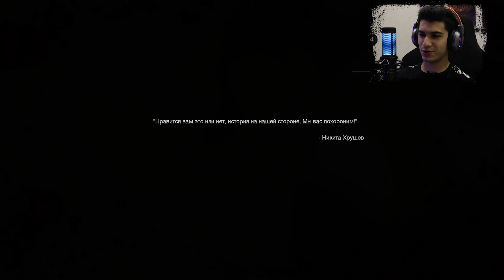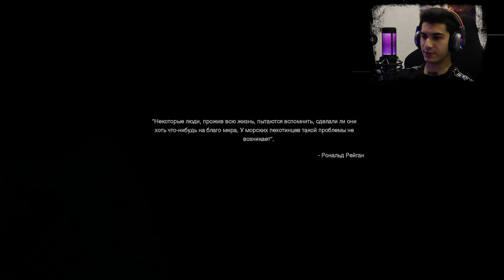Прохождение Call of Duty: Modern Warfare 2 Campaign Remastered #3 | РОСОМАХИ!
Друзья всем привет! Вы на просторах канала SGameStreet, с вами Рауль. Мы продолжаем проходить Ремастер легендарной Call Of Duty: Modern Warfare 2 2009 года.

Call of Duty: Modern Warfare 2 — тот самый «идеальный сиквел», редкое явление вроде «Чужих» и второго «Терминатора». К тому же это первая CoD, которая продолжила сюжет предыдущей части, — прежде игры серии сюжетно не связывали. А еще это первая CoD, где был геймплейный эпизод в космосе — тот, где игрокам показывали взрыв ядерной ракеты над восточным побережьем США.